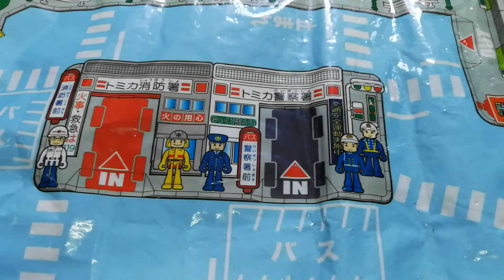Tomica electronic playmat button and sound test.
Testing button for tomica playmat